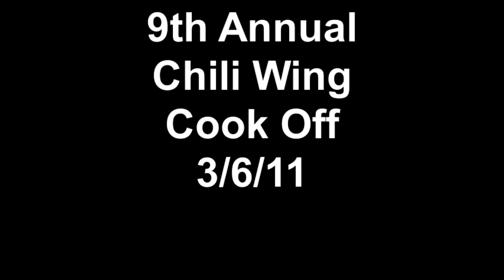Pocono Lake Region Chamber Annual Chili Wing Cook Off 3 6 11.mp4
The Pocono Lake Region Chamber of Commerce present the Annual Chili / Wing Cook Off, set to take place on the first Sunday, in the first week of March. The event will be based at Ehrhardt's Waterfront Restaurant and downstairs in the Banquet Center, on Lake Wallenpaupack, Route 507, two miles from Hawley.
 Major sponsors are Miller Lite & Banko Beverage Company, Ehrhardt's Waterfront, C & C Equipment Rental, Crystal Cabin Fever, Have a Blast DJ Service, and Bold Gold Media Group with numerous area businesses participating in other various sponsorship opportunities.
 This is described by Chamber officials as a perfect way to spend a winter's day - or enter a favorite chili or secret wing recipe, sample other entries and be a judge.
 The Cook Off gets under way at high Noon.  The doors remain open for admission with plenty of food available until 3 p.m.  There will be plenty of room as the entire establishment has been reserved for this event.
 Official judges are the Administrators from Wallenpaupack Area School District.  First place winner in both chili and wings will capture a trophy and $100 cash award.  Awards will also be presented to second and third place winners.  There will be first, second, and third place trophies for the coveted Peoples Choice category.  All in attendance will serve as judges to select the Peoples Choice winner's.
 There is no charge for Chili and/or Wing entries, which may be from a business, organization, or individual.  Multiple entries are encouraged.  Admission fee for the public to "taste and judge" is $20 per person, with advance ticket sales through the Chamber office, or the Lake Wallenpaupack Branch of Honesdale National Bank.
 All will have a great sampling from some of the area's best cooks, chefs, and restaurants, and no one goes away hungry, Chamber officials said.  It's a great way to warm-up fast with entries like "Chili Chili Bang Bang", "Angel's Wings" and others.
Additional information and entry forms for the Chili / Wings Cook Off are available from the Pocono Lake Region Chamber of Commerce at (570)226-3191 or email